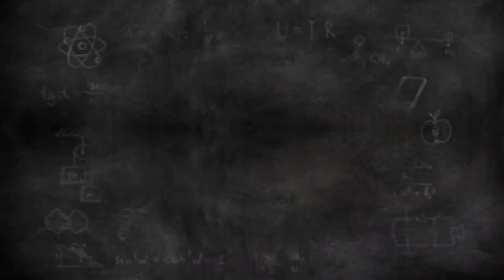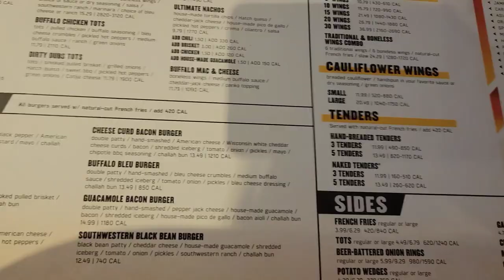shopping? i might be getting sick... chill vlog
Hey!! Wanna see more of me check these out